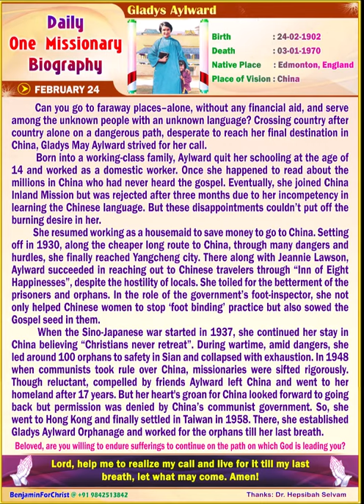Gladys Aylward (ENGLISH) Daily One Missionary Biography